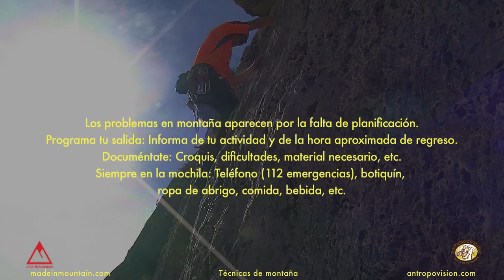Los anillos de cinta en escalada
En esta cápsula formativa de Made in Mountain veremos cual es el uso idóneo de los anillos de cinta largos  en escalada.

Vídeo perteneciente al acuerdo realizado con la Escuela Valenciana de Alta Montaña (EVAM-FEMECV) y Antropovisión Made in Mountain.